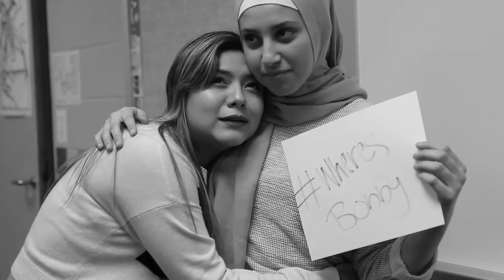The Office Ep.3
The George Ranch Broadcast Staff's third rendition of the popular comedy, The Office.

Filmed by Sarah Cox and Angelina Galvan

Edited by Sarah Cox